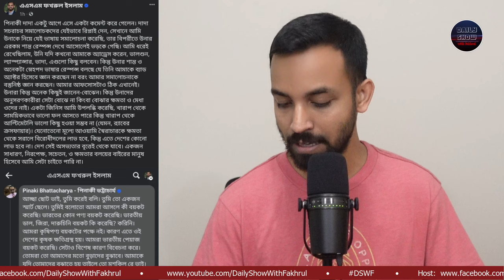Let's talk about Pinaki Bhattacharya! আমি কেনো পিনাকী ভট্টাচার্যের আন্দোলনের দর্শনকে সমর্থন করি না!